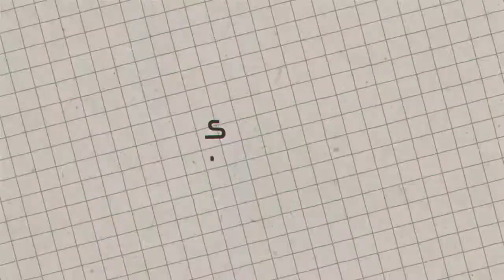Start Track Bedroom Sessions with Sargasso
Tracklist:

Time (Boxes)
Evergreen
Smoothie Sipping